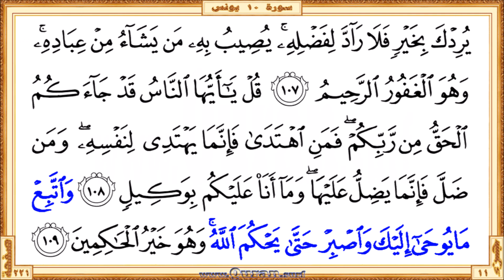Surah 010 Yunus | Reciter: Yousef Bin Noah Ahmad | Text highlighting HD video on Holy Quran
Surah Yunus - Beautiful HD video view on your screen. We give kids and others a great way to learn Qur'an. The video shows highlighted the Qur'an text portion along with the beautiful and heart shuddering recitation by Yousef Bin Noah Ahmad. The Qur'an is showing in full-screen as per the print copy of Mus'haf.

• Short URL for this video from Quran.surf (included easy navigation links)
• Videos for each Quran pages those recited by Yousef Bin Noah Ahmad

* Correct redirection applies only after completed all of the surah/page videos those recite by Yousef Bin Noah Ahmad. Short URL for the YouTube video is subject to 'special notes'